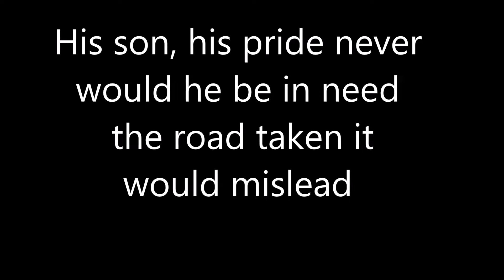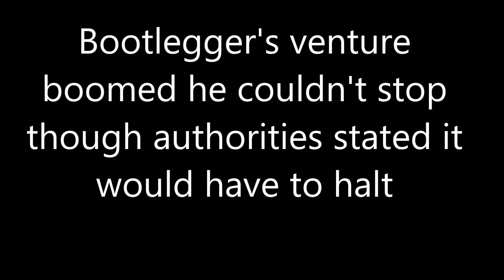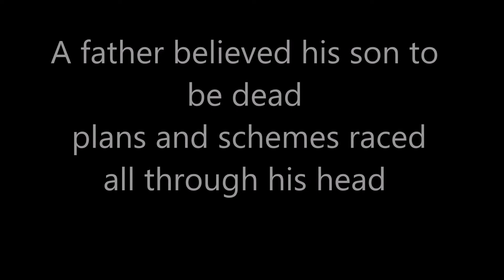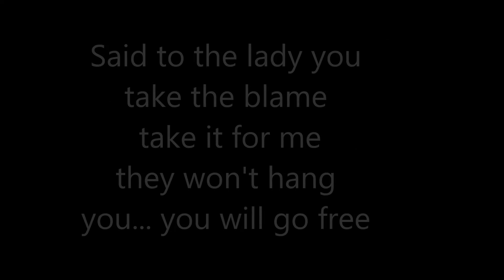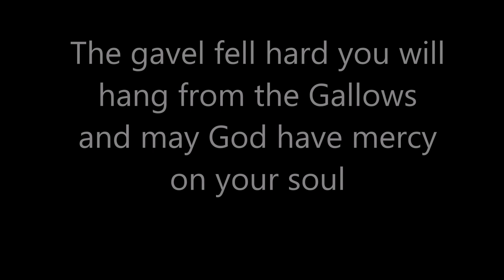"Emilio Picariello" Bootlegger's Lament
This song tells the true story of a famous Bootlegger named Emilio Picariello (check him out).  Emilio lived in our area  during the prohibition.  I was inspired after I had read a book about him and knowing that his rumoured girlfriend, Florence Lassandro, was the first woman ever hung in Canada accused for murder along side Emilio.  She was only 22.  On a side note I had a suspicion  my Father Emilio Ungaro was named after Picariello.  My grandfather Eugenio Ungaro, also a business man, in Natal, B.C.  owned the Kootenay Hotel and at one time the Fernie Hotel.  My Aunt recalls the story of when Eugenio conducted a run for Emilio Picariello during prohibition times.  Emilio Picariello was 21 years older than my grandfather Eugenio.  My father Emilio Ungaro was born 2 years after Picariello was hung.